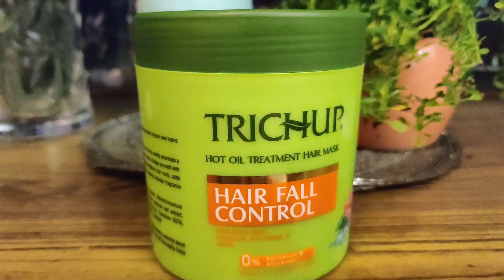My New Hair Spa Salon at home|| chalo is lockdown me thode se paise bachayein😝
PRODUCTS LINKS 👇🏻